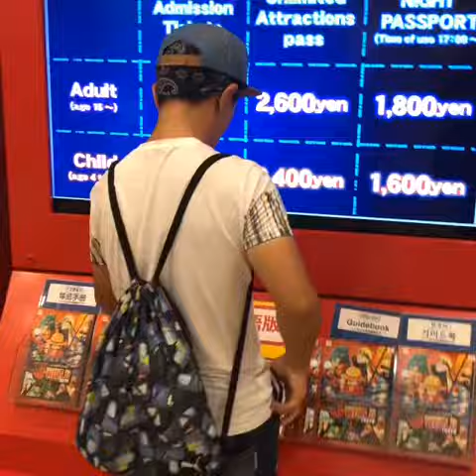CODY the Winnie Trip